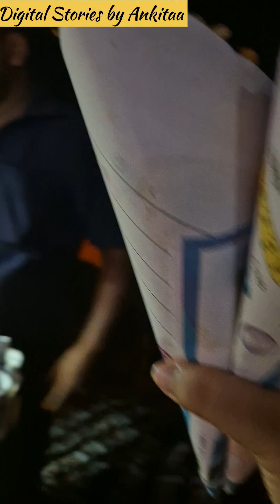Ajj puri dhaam me kiye Deepdaan#jagannathtemple